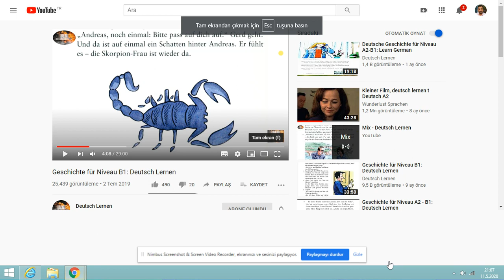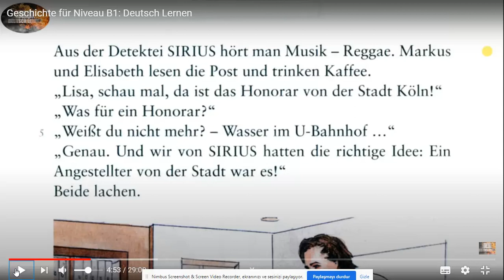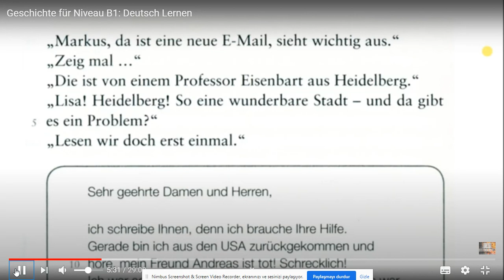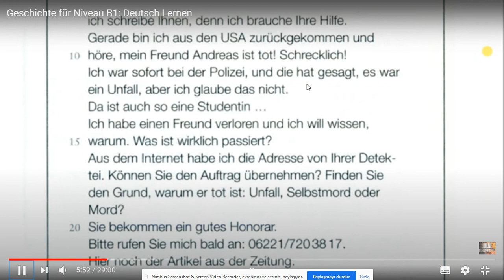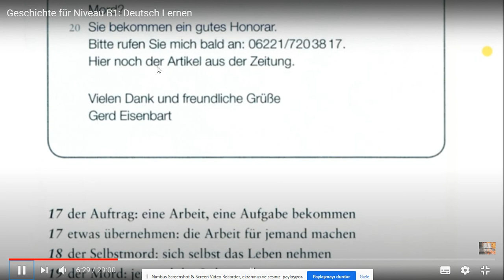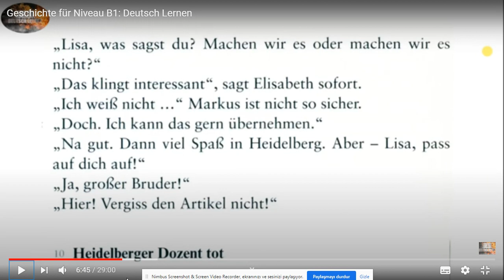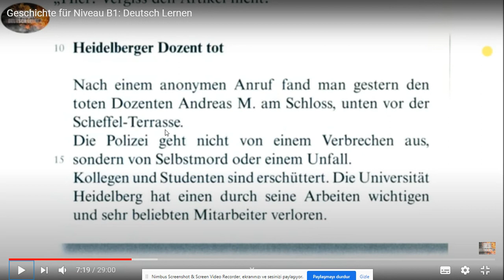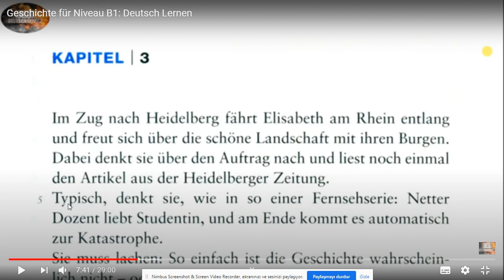2. bölümün çevirisi (A2 - Die Scorpion Frau)